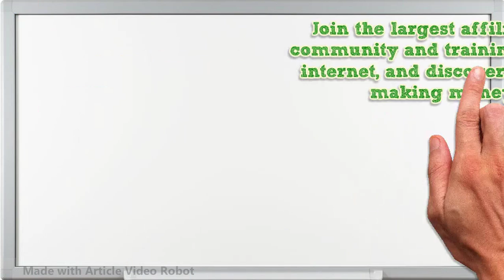Learn how to make money online as an affiliate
Join the largest affiliate marketing community and training website on the internet, and discover th...